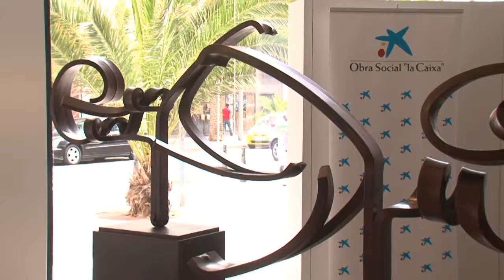La Caixa y Fundación Martín Chirino exponen dos esculturas en oficina CaixaBank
El presidente de la Fundación Arte y Pensamiento Martín Chirino, Martín Chirino; el director de la Fundación Arte y Pensamiento Martín Chirino, Jesús Castaño; la concejala de Gobierno del Área de Presidencia, Cultura, Educación y Seguridad Ciudadana del Ayuntamiento de Las Palmas de Gran Canaria, Encarna Galván; y el director territorial de CaixaBank en Canarias, Manuel Afonso, han presentado hoy las dos esculturas expuestas en la oficina de CaixaBank 'A Las Palmas', situada en la calle Franchy Roca, esquina Secretario Artiles.
Se trata de dos de las esculturas más emblemáticas de Martín Chirino, ‘Momentos II’ y ‘Momentos III’, de la serie Reflexión sobre el Guernica, podrán ser contempladas en la oficina de CaixaBank “A Las Palmas” hasta el 1 de octubre del presente año.
Este acuerdo es fruto de la colaboración realizada por la Obra Social “la Caixa” en la “Exposición Óscar Domínguez, Manolo Millares, Martín Chirino: Una mirada insular” inaugurada esta misma semana en el Castillo de la Luz.
Momentos II y III, reflexión sobre el Guernica
Decía Pablo Picasso: “Pienso sobre todo en Julio González, tan consciente de la gran tradición española del hierro forjado y aún así tan receptivo a las innovaciones del espacio”; así Picasso recordó estas palabras cuando acudió a uno de los artesanos del fuego y del hierro con más talento de Barcelona, Julio González.
En 1928, en el taller que González tenía en París, Picasso fraguó sus esculturas más importantes, mientras que González exploraba nuevas posibilidades que su amigo había descubierto experimentado con total libertad. Para transformar una barra de hierro en modelos sinuosos que sugieran con sus meandros volúmenes transparentes, es necesario irse familiarizándose paulatinamente con el hierro y también con las herramientas.
Todos los artesanos, todos los escultores establecen una relación íntima con sus herramientas de trabajo, que terminan convirtiéndose en una extensión de sus manos. El peso, la forma y el equilibrio del mazo, además de cómo pesa en la mano, son tan valiosos como los gestos que dibujan la forma. Pero Chirino contaba además con otras herramientas más virtuales. Como todos los buenos artistas, tenía que tener, o mejor dicho, tenía que crear un bagaje de conocimientos y Picasso y su obra El Guernica no pasaban desapercibidos para él.
Estas dos esculturas, rescatadas de aquellos bocetos de su etapa informalista, a la que Chirino se adhiere cuando formaba parte de El Paso, dan muestra de la admiración que sentía hacia la representación plástica de un acontecimiento histórico que Picasso supo convertir en su obra emblemática. “Todo era nuevo, las esculturas salían de mi primera forja en Cuenca. En nuestro país ya se había instalado una especie de locura, o al menos así lo veía el mundo establecido, gente del Régimen observaban a los nuevos artistas con cierta preocupación, frente a otro sector social, que con deseos de ponerse  al día nos alentaba.
Muchas veces me pregunto cómo en aquella época tan oscura y cerrada fue posible que se hiciesen exposiciones de arte contemporáneo rabioso, cómo fue posible este hecho insólito donde la crítica apenas existía y donde Picasso era considerado un maldito. Pero ahí estaba mi generación, llena de juventud y deseos exponiendo en medio del desconcierto ¿se ablandaron las estructuras o es que nuestro entusiasmo nos hacía fuertes? siempre que me hago esta pregunta llego a la conclusión de que estábamos en una coyuntura muy especial y que el arte contemporáneo que vivía su esplendor en París y que ya había sido absorbido por América, tenía necesariamente que penetrar en España y poner en marcha la deseada revolución cultural característica de los últimos tiempos de siglo XX”.